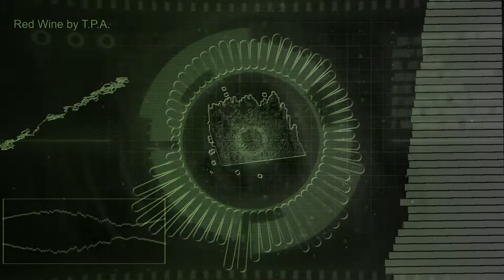T.P.A. -Red Wine (and other alcohols) - [2021]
hardtek, hardtribe , oldschool
its called red wine even though there was way more whisky involved then any red wine ;)